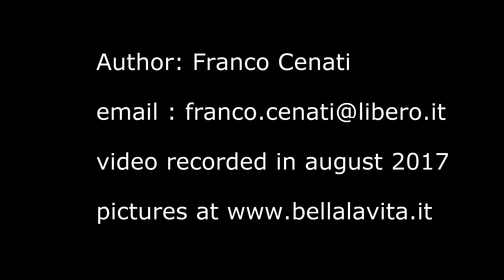2017 Croazia Drvenik Veli port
2017 Croazia   Drvenik Veli   port